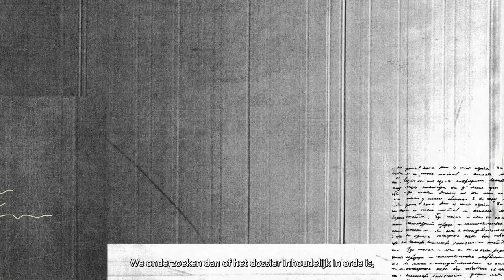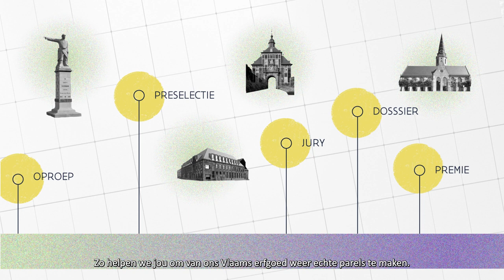De erfgoedpremie via oproep: de procedure uitgelegd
In deze video leer je hoe de procedure voor de erfgoedpremie via oproep in elkaar zit. Een oproep bestaat uit twee rondes: een preselectieronde, waarbij een jury het conceptdossier in een vroeg stadium beoordeelt, en een definitieve indieningsronde, waarbij de geselecteerde kandidaten het eigenlijke premiedossier kunnen indienen. Na deze indiendatum behandelt het agentschap Onroerend Erfgoed deze dossiers binnen de vier maanden, waarna dadelijk de vastlegging van de premie volgt.
Met dank aan animation studie StudioFluxi.